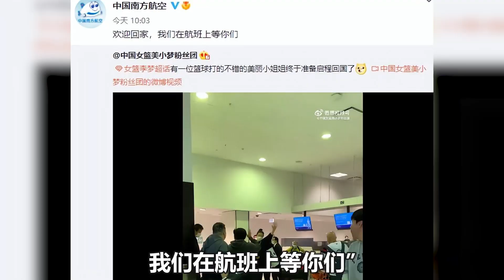李夢凱旋！中國女籃第二批隊員回國！李夢表態了！